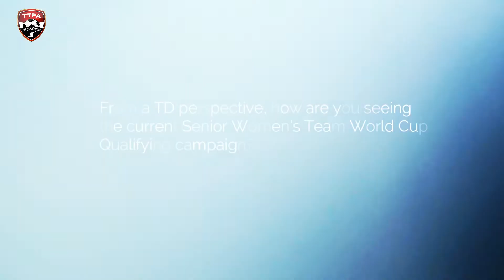TD Corneal sums up C License Course for Women